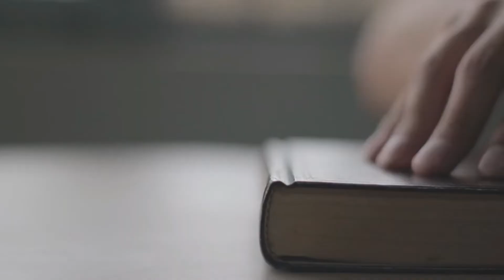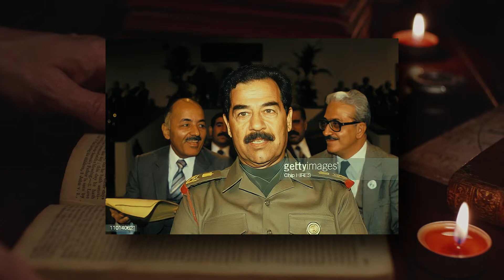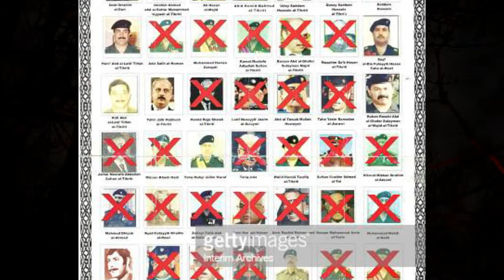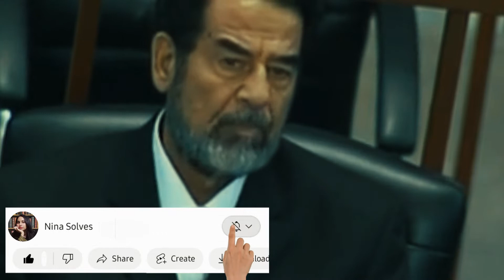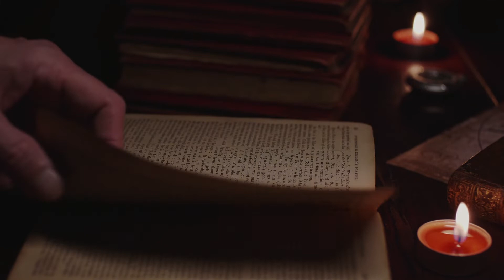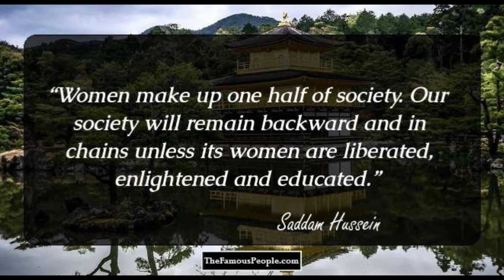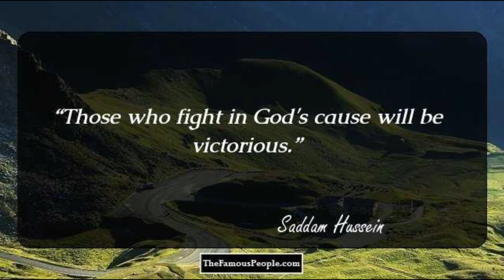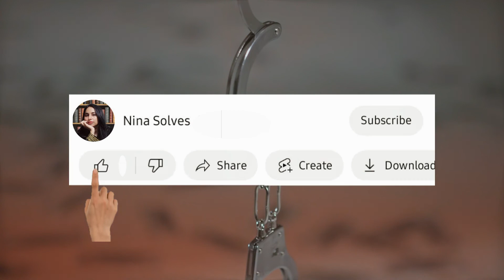The judicial murder of Saddam Hussein | What lead to his execution? | EP-13 Saddam Hussein story.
A documentary featuring The judicial murder of Saddam Hussein  and What lead to his execution? | Saddam Hussein's story.

Saddam Hussein Abd al-Majid al-Tikriti  Arabic: صدام حسين عبد المجيد التكريتي, Romanized: Ṣaddām Ḥusayn ʿAbd al-Majīd al-Tikrītī; 28 April 1937– 30 December 2006) was an Iraqi politician who served as the fifth president of Iraq from 16 July 1979 until 9 April 2003. A leading member of the revolutionary Arab Socialist Ba'ath Party, and later, the Baghdad-based Ba'ath Party and its regional organization, the Iraqi Ba'ath Party—which espoused Ba'athism, a mix of Arab nationalism and Arab socialism—Saddam played a key role in the 1968 coup (later referred to as the 17 July Revolution) that brought the party to power in Iraq.

As vice president under the ailing General Ahmed Hassan al-Bakr, and at a time when many groups were considered capable of overthrowing the government, Saddam created security forces through which he tightly controlled conflicts between the government and the armed forces. In the early 1970s, Saddam nationalized the Iraq Petroleum Company and independent banks, eventually leaving the banking system insolvent due to inflation and bad loans. Through the 1970s, Saddam consolidated his authority over the apparatus of government as oil money helped Iraq's economy grow rapidly. Positions of power in the country were mostly filled with Sunni Arabs, a minority that made up only a fifth of the population.

Saddam formally took power in 1979, although he had already been the de facto head of Iraq for several years. He suppressed several movements, particularly Shi'a and Kurdish movements which sought to overthrow the government or gain independence, respectively, and maintained power during the Iran–Iraq War and the Gulf War. He ran a repressive authoritarian government, which several analysts have described as totalitarian, although the applicability of that label has been contested. Saddam's rule was marked by numerous human rights abuses, including an estimated 250,000 arbitrary killings and bloody invasions of neighboring Iran and Kuwait.

In 2003, a coalition led by the United States invaded Iraq to depose Saddam. US President George W. Bush and British Prime Minister Tony Blair erroneously accused Iraq of possessing weapons of mass destruction and having ties to al-Qaeda. Saddam's Ba'ath party was disbanded and the country's first democratic elections were held. After his capture on 13 December 2003, the trial of Saddam Hussein took place under the Iraqi Interim Government. On 5 November 2006, Saddam was convicted by an Iraqi court of crimes against humanity related to the 1982 killing of 148 Iraqi Shi'a and sentenced to death by hanging. He was executed on 30 December 2006.

0:01 = Video Clip credits goes to AP Archive
2:40 = Video Clip credits goes to BBC news
3:54 = Video Clip credit goes to CNN Collection
6:49 = Vidio Clip Credit goes to AP Archive